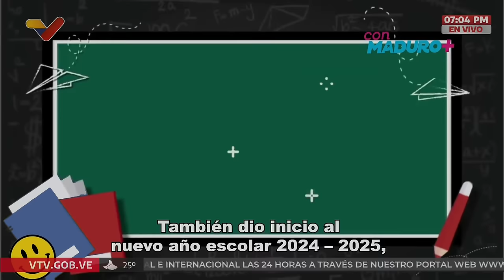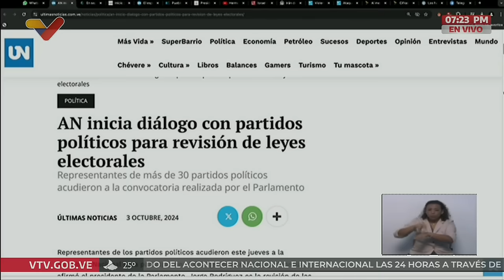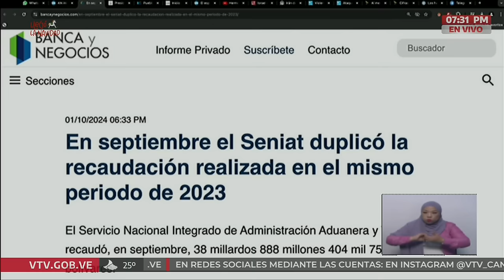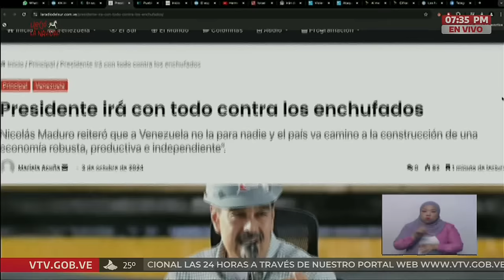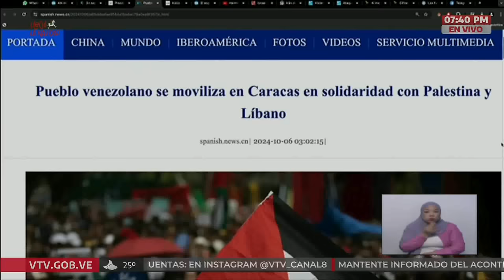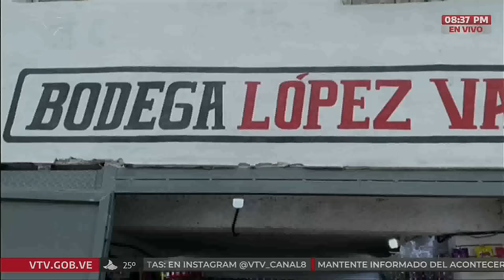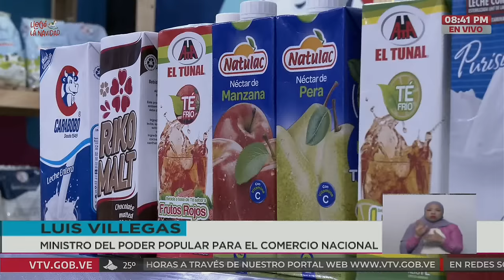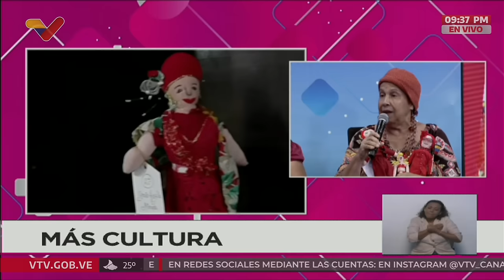Con Maduro Más, 7 de octubre de 2024, programa completo del Presidente Nicolás Maduro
Programa "Con Maduro+" de Nicolás Maduro, Presidente de Venezuela.

USDT o Bitcoin (BEP20): 0xef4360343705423a24119205eeb1de2a10fd23f4